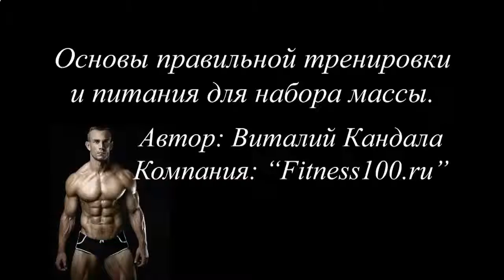КАК НАКАЧАТЬ ГРУДНЫЕ МЫШЦЫ ЮРИЙ СПАСОКУКОЦКИЙ